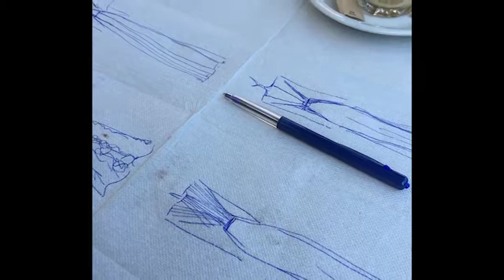MDU Season 2 Episode 8 Segment 1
The 8th episode of season 2 that went to air on the 24th of July 2016 featured fashion designer Jason Grech in an interview with Marlene Scicluna.